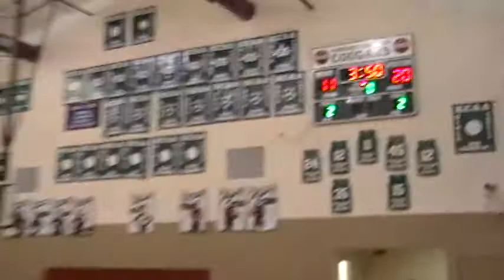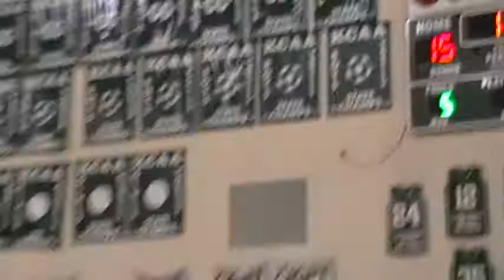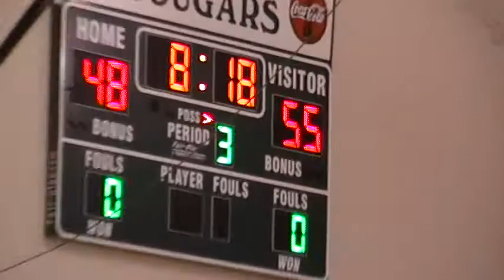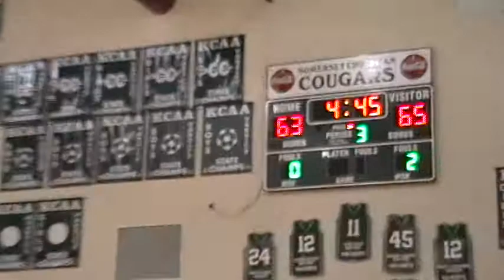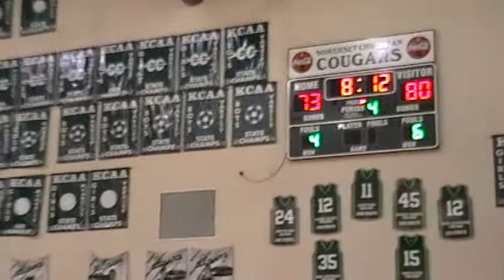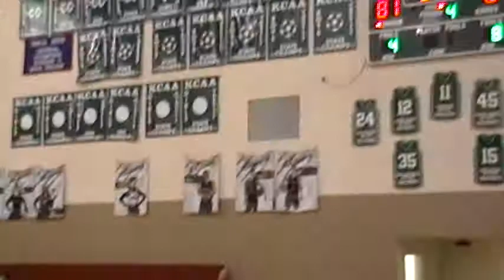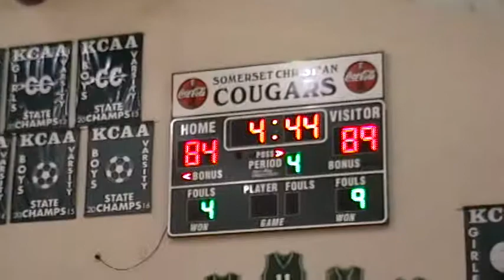KCAA BOYS ALL STAR GAME 2018